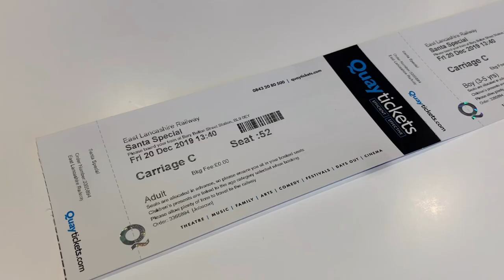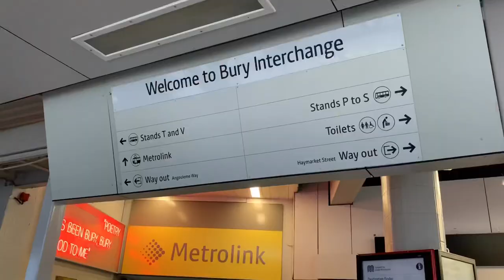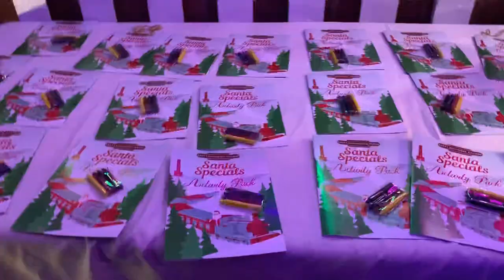Merry Christmas😊 A Steam Train Ride with Santa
We went to Bury, England for a Special Santa Steam Train Ride. Enjoy watching 😊 Thank you